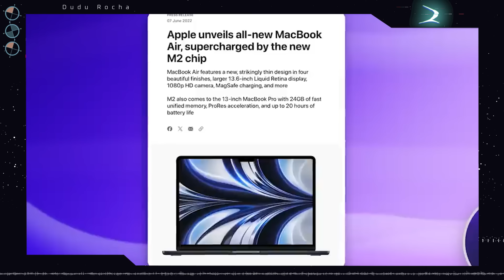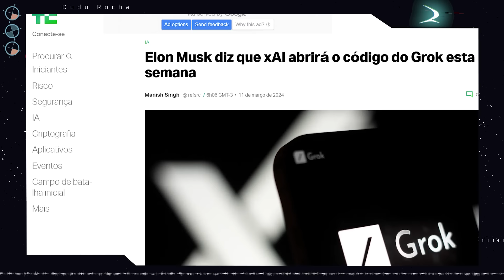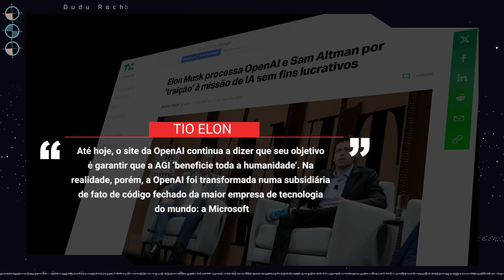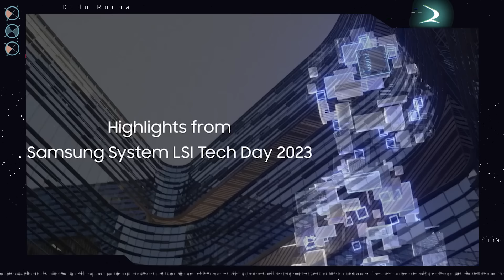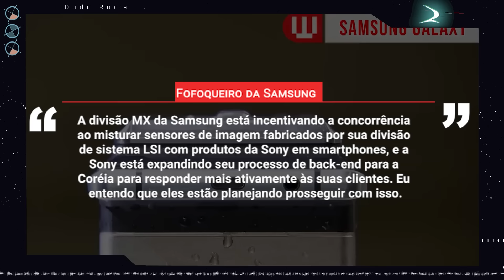Elon Musk vai abrir o código / Samsung e Sony juntas? / Apple não para, imagina o M4?